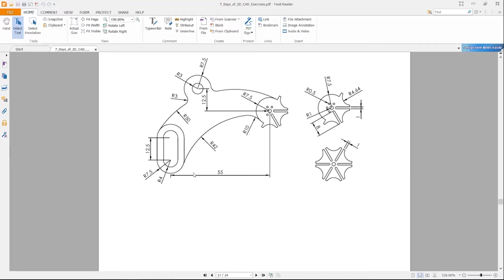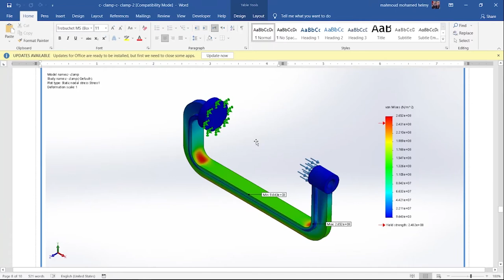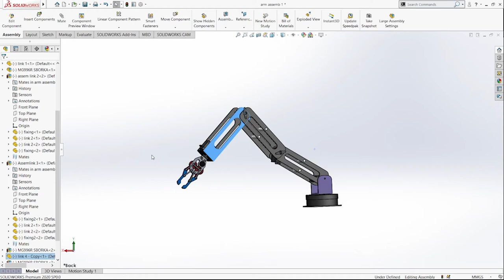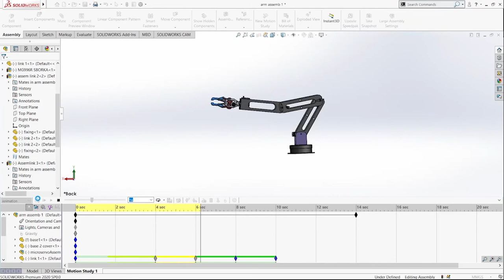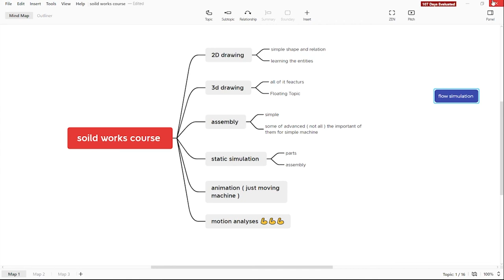الحلقه التعريفيه لكورس soild works